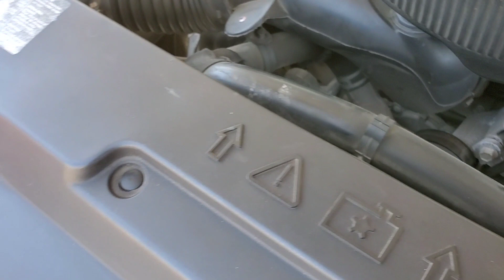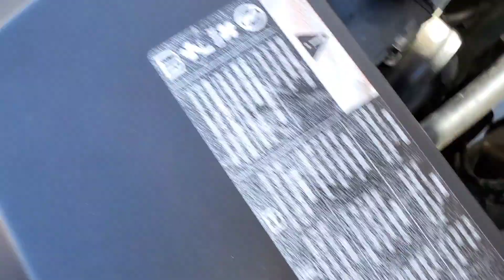chevy silverado 2500HD 2011 6.0 cómo cambiar el Radiador